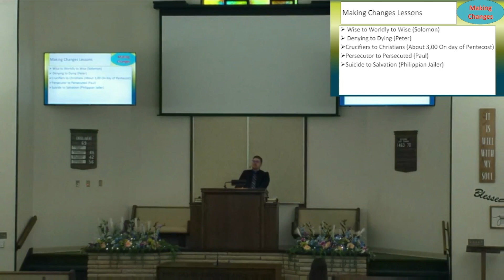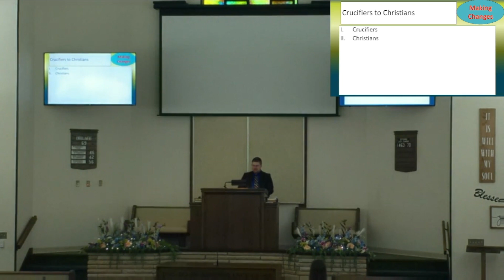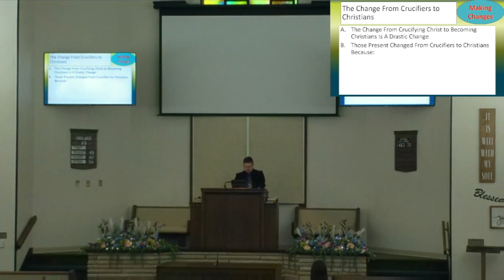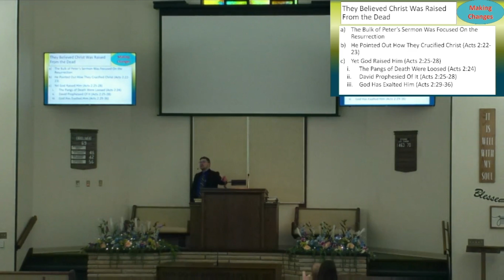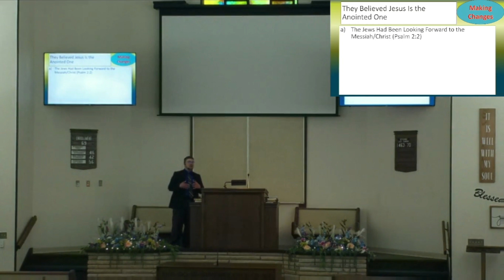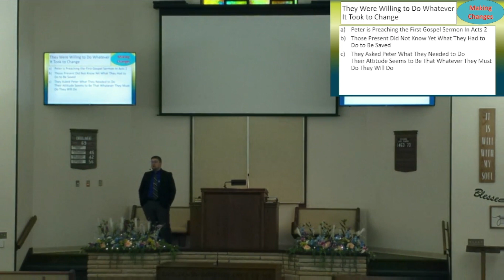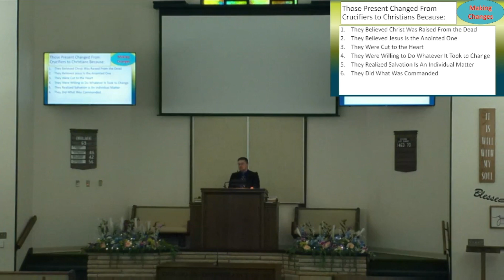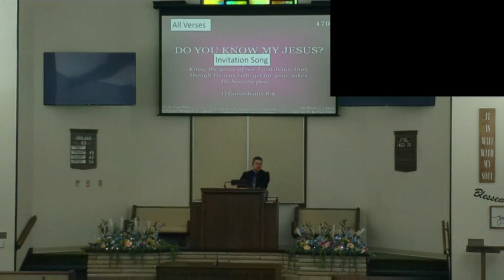Crucifiers to Christians - July 2, 2023 AM - By: Micah Webb